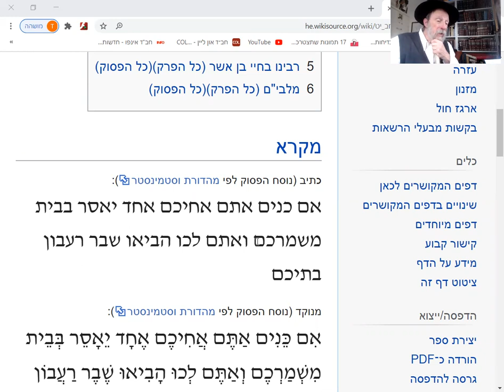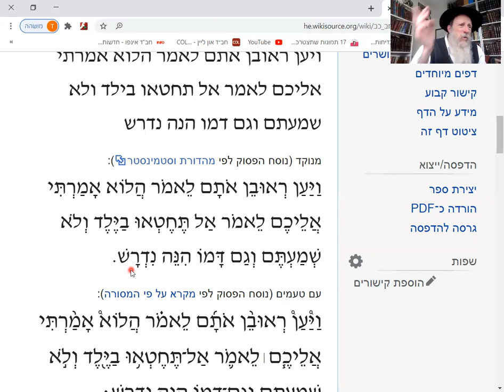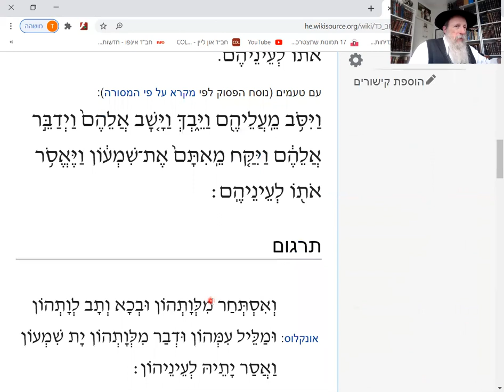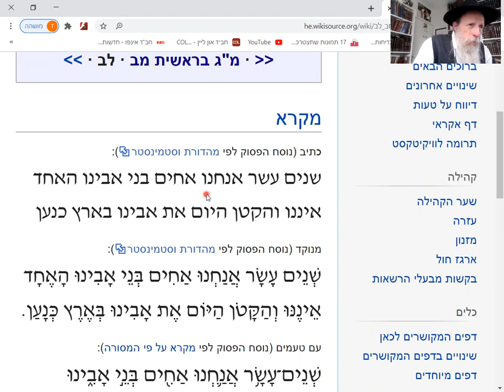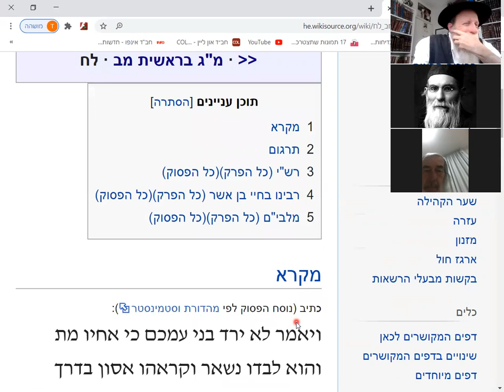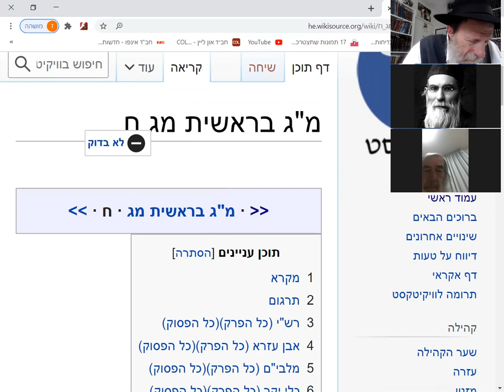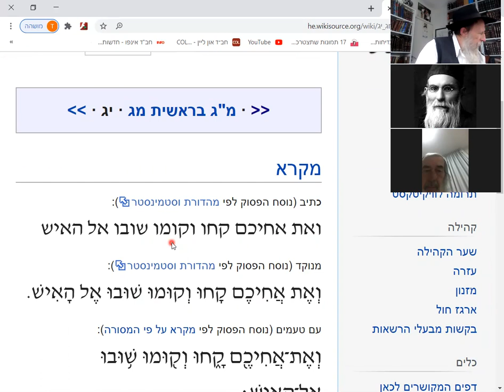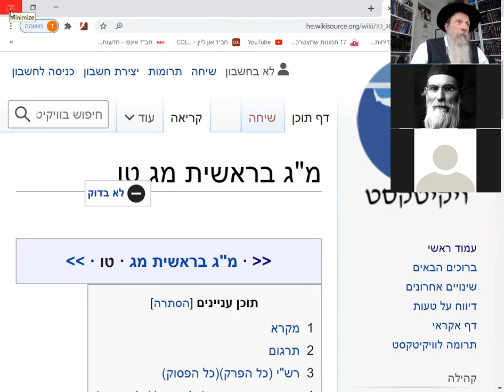Yosef shakes up his entire family: Gen 42:19 -